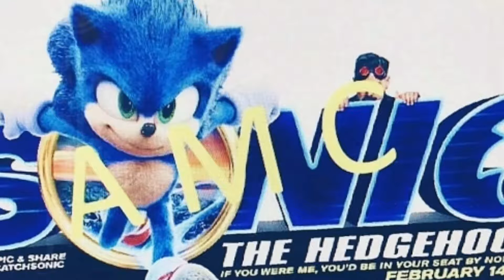Sonic the Hedghehog Part: #3 -Sly Plays- IM SO EXCITED TO THE MOVIE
Part 3 Sonic the hedgehog 1

I really love The sonic style in the movie btw
it looks awesome!!!

Thx again guys